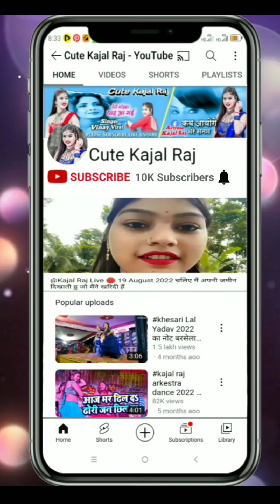Video - तबला - Tabla Khesari Lal Yadav Song Shilpi Raj Kajal Raj Arkestra Dance 2022 Full Dance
Video - तबला - Tabla Khesari Lal Yadav Song Shilpi Raj Kajal Raj Arkestra Dance 2022 Full Dance Jarur Dekhe